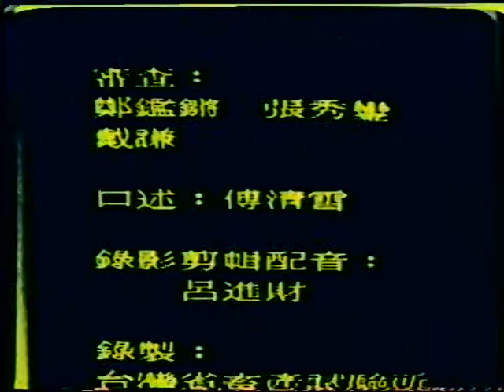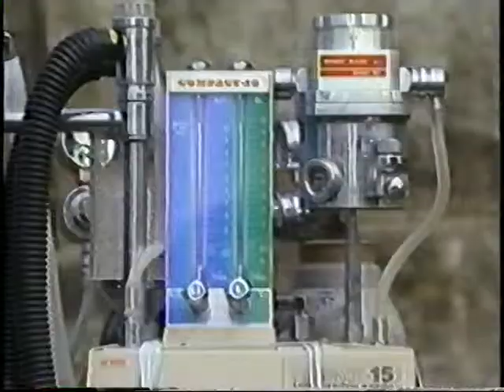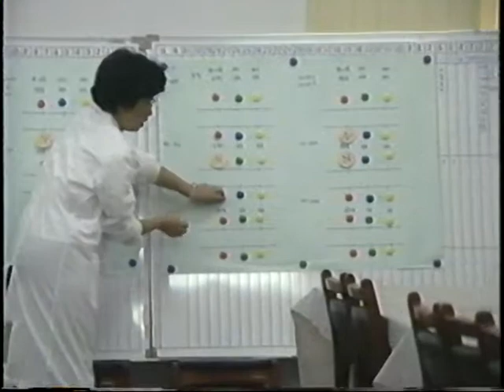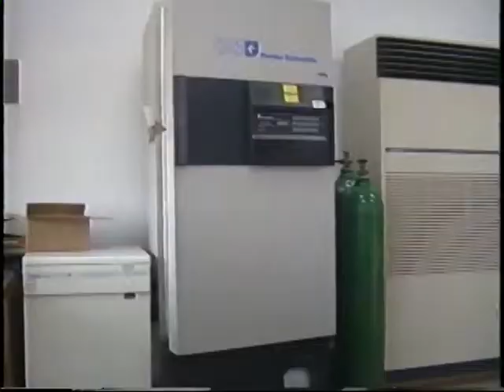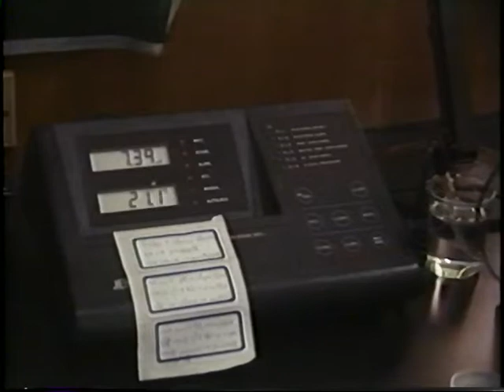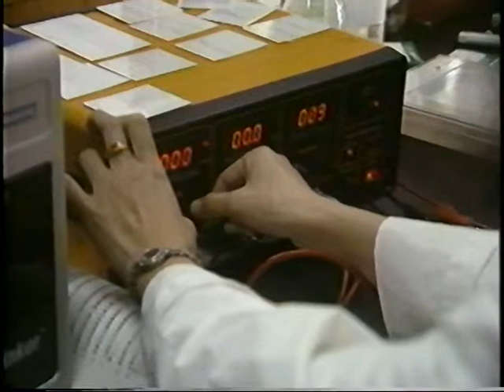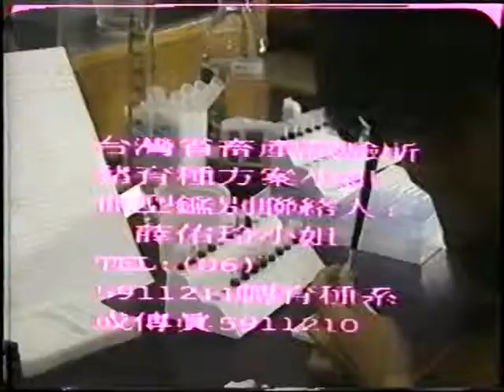抗緊迫豬群選育.抗緊迫豬血型鑑別技術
介紹如何應用鹵乙烷測試篩選緊迫仔豬群及介紹用鹵乙烷測試篩選緊迫仔豬群一年後再利用血型鑑別技術來追蹤緊迫敏感基因。